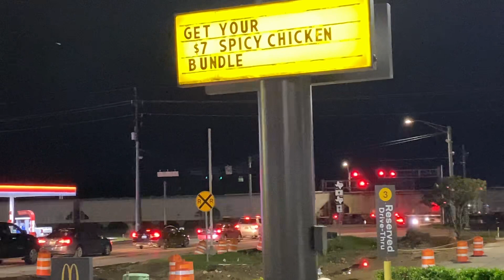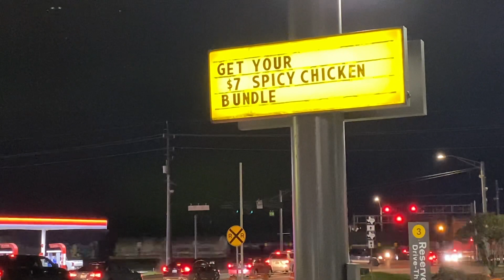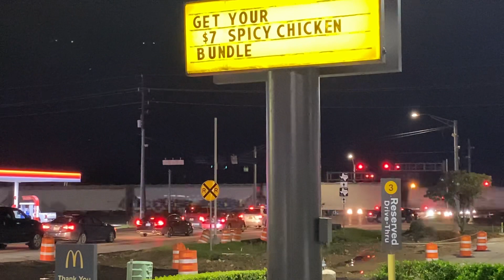UP 7337 SB With GEVO Power Leads Manifest Magnolia,Tx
A UP Leading Brand New C44ACM From AC4460CW With AC45CCTE GEVO Power A Manifest Train Heading Southbound
UP 7337 Raised Letter K3HL
UP 7702